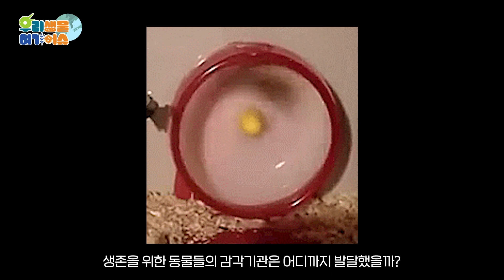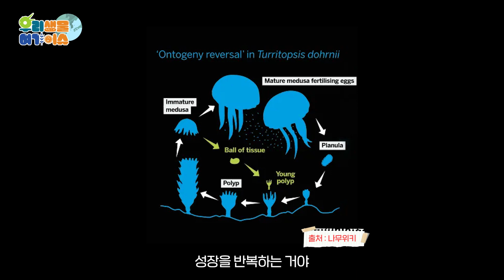[우리생물여기이슈] 초능력을 쓰는 동물들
우리 생물에 대한 핫한 이슈를 파헤치는 시간,
우리생물 여기이슈!

숟가락을 휘거나 순간이동을 하는 등
초능력을 쓰는 상상!
다들 한번쯤 해보셨을텐데요
여기 초능력과 같은 능력을 가진 생물들이 있다는 거,

지금 바로 영상을 통해 알아보아요